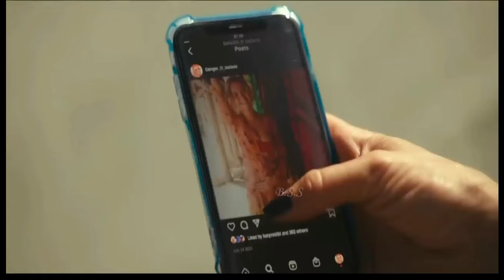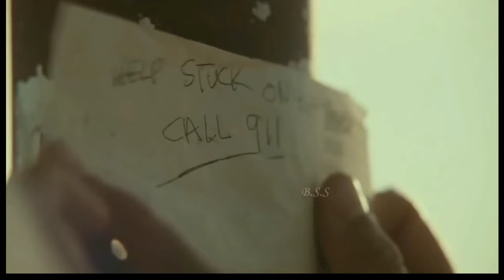2000 ফুট উঁচুতে এরা মরন যাত্রা শুরু করেছে।movieexplainedinbangla.explainedwithaktar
2000 ফুট উঁচুতে এরা মরন যাত্রা শুরু করেছে।movieexplainedinbangla.explainedwithaktar

South movie explained in Bangla
Hollywood movies explained in Bangla
horror movies explained in Bangla
koriyan movie explained in Bangla